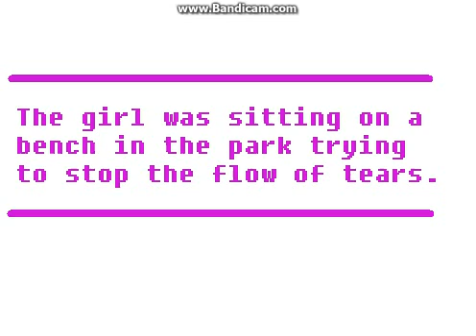Me x Laxus (aniamton)